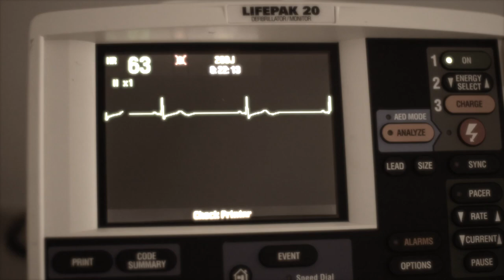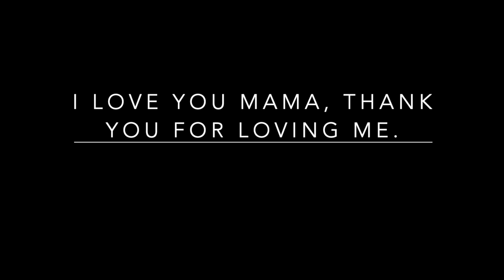Lesley Jones - Builder Of All Things (Official Music Video)